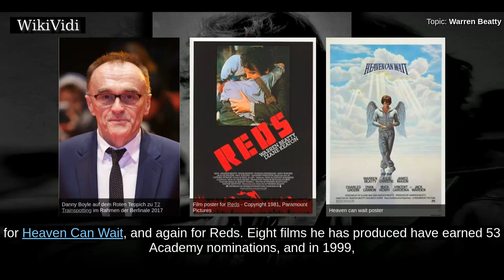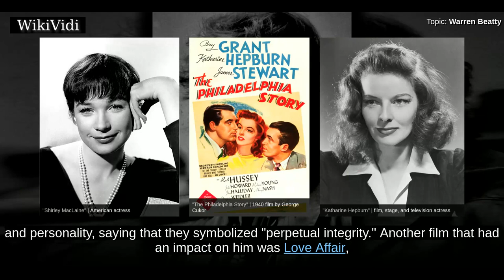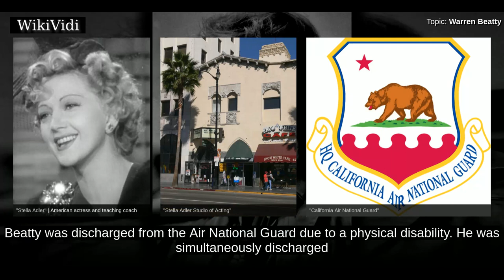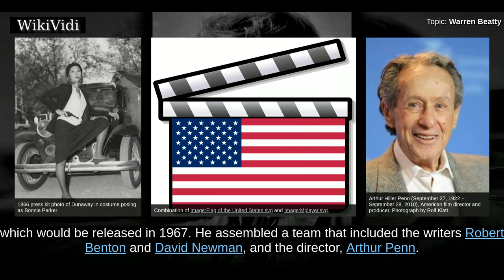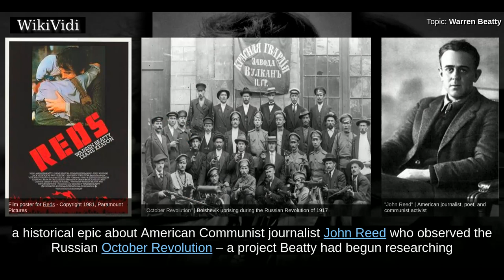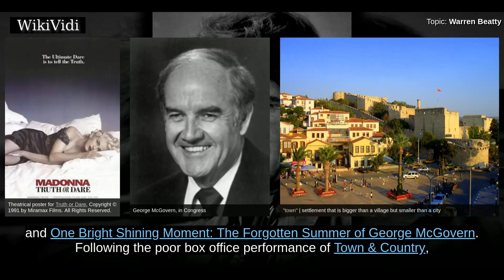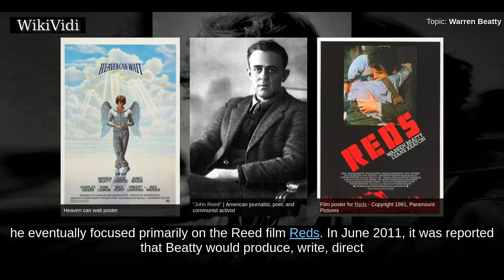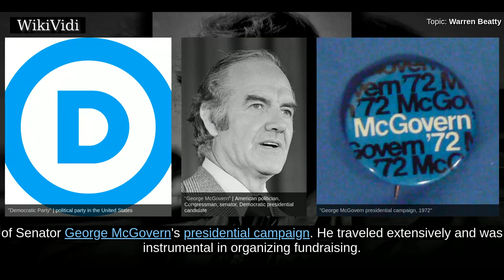WARREN BEATTY - WikiVidi Documentary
Henry Warren Beatty  is an American actor and filmmaker. He has been nominated for fourteen Academy Awards – four for Best Actor, four for Best Picture, two for Best Director, three for Original Screenplay, and one for Adapted Screenplay – winning Best Director for Reds . Beatty is the only person to have been nominated for acting in, directing, writing, and producing the same film, and he did it twice: first for Heaven Can Wait , and again for Reds .  Eight films he has produced have earned 53 Academy nominations, and in 1999, he was awarded the Academy's highest honor, the Irving G. Thalberg Award. Beatty has been nominated for eighteen Golden Globe Awards, winning six, including the Golden Globe Cecil B. DeMille Award, which he was honored with in 2007. Among his Golden Globe-nominated films are Splendor in the Grass , his screen debut, and Bonnie and Clyde , Shampoo , Heaven Can Wait , Reds , Dick Tracy , Bugsy , Bulworth  and Rules Don't Apply , all of which he also produced.  Art...

Shortcuts to chapters:
00:01:30: Early life
00:04:11: Education
00:04:52: Military service
00:05:18: 1950s and 1960s
00:09:01: 1970s and 1980s
00:11:12: 1990s and 2000s
00:13:17: 2010s

Copyright WikiVidi.